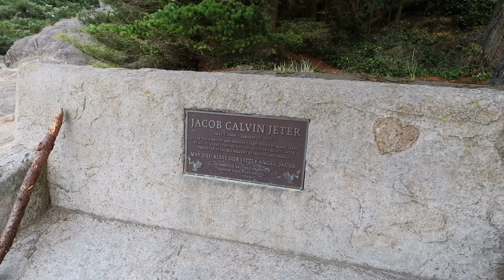Mt. Erie View Point Preview